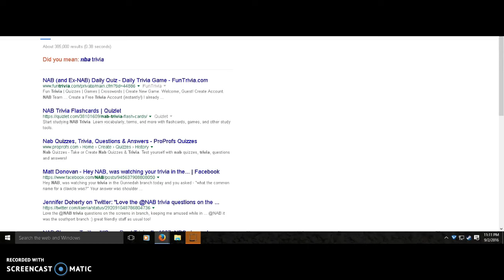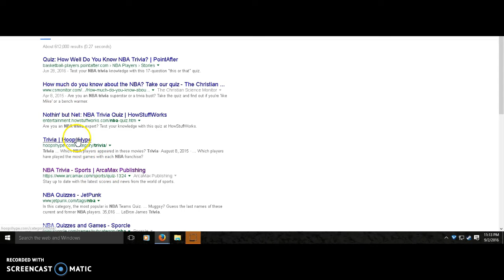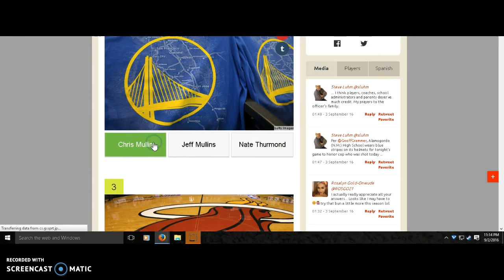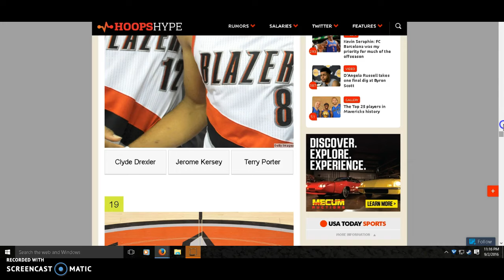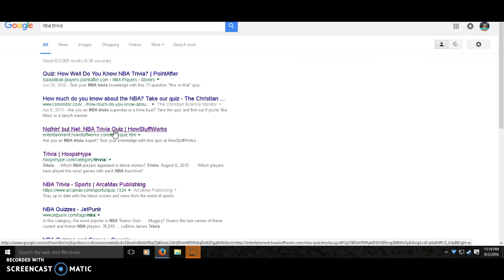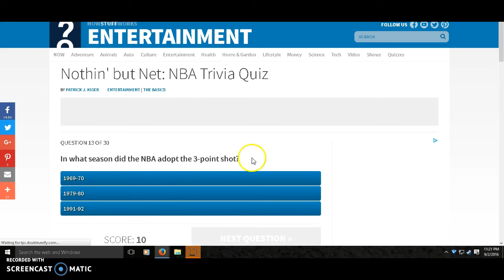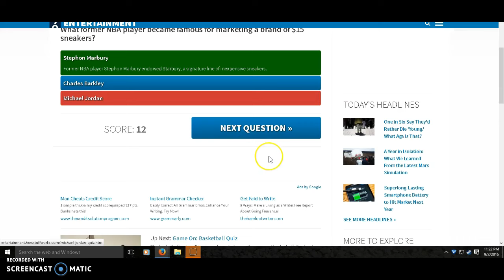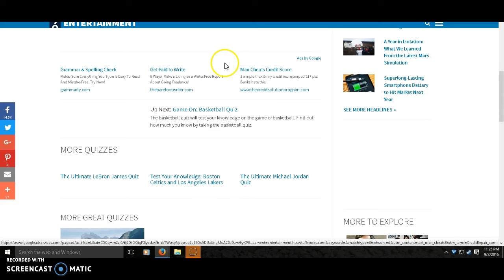NBA Trivias! am i a true NBA fan?